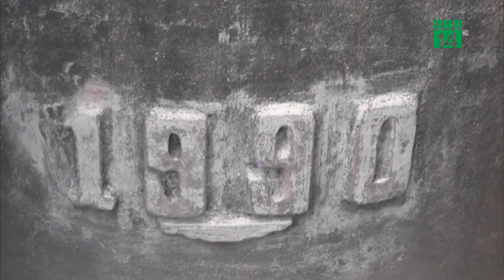Quảng Trị: Lo lắng vì vườn nhà xuất hiện “hố tử thần” | VTC14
VTC14 | QUẢNG TRỊ: LO LẮNG VÌ VƯỜN NHÀ XUẤT HIỆN “HỐ TỬ THẦN”
Trong thời gian qua, tại một số khu vườn nhà của người dân ở thôn Dương Đại Thuận, xã Triệu Thuận, huyện Triệu Phong, tỉnh Quảng Trị xảy ra hiện tượng sụt lún đất bất thường. Tình trạng sụt lún đất xảy ra ngày càng nhiều khiến người dân hoang mang, lo lắng.